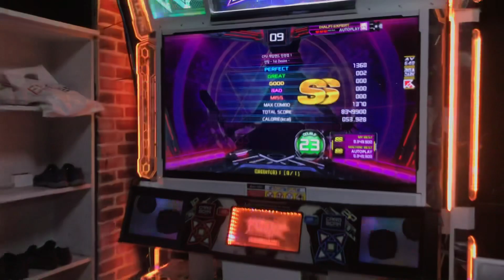[PIU XX] Creed-1st Desire 신앙D23 2great SS!!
2그렛만 몇번째인지...
최고의 오락실 주바위